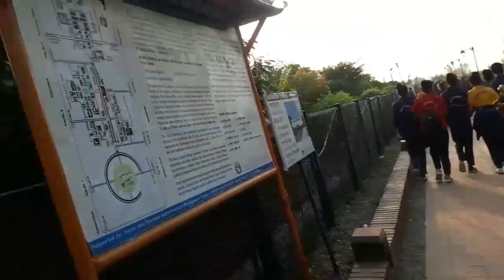LUMBINI / tour of Class 10 of Gorkha Secondary School Tulsipur, Dang / JIBAN BOHARA /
Thank you so much for making me a part of your day.. If u guys liked this video please donO t forget to like, comment, share, and subscribe to my channel.